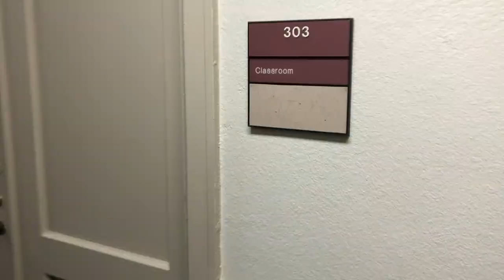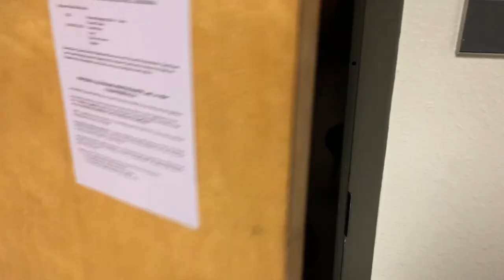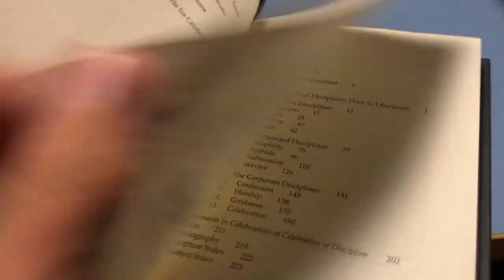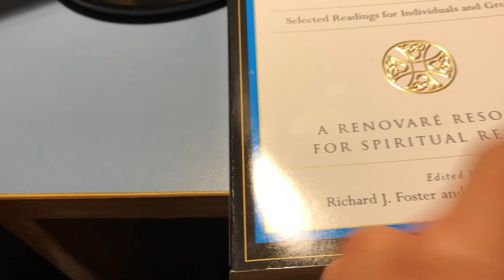Freshman Year at UMHB - Day 1